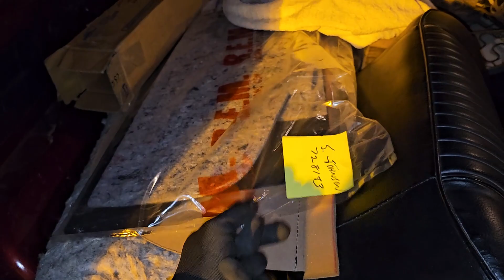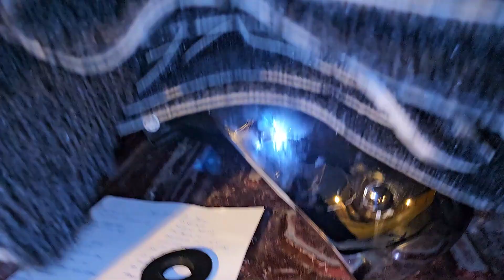Is It Me??? Why Is This Keep Happening???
In this video, I'm sharing my story about how Terry was not true to his words about working on my 1964 Impala SS.  He never completed the work, Hell he didn't start on it!!!. Why do this keep happening to me it's crazy !!

I hope that my story can help you avoid the same fate as I did. If you're thinking about hiring a car restoration company, be sure to do your research first. Talk to friends, look online, and read the reviews. You'll be better off for it!

If you want to send me stuff or fan mail here's where to send it

Wayne, MI